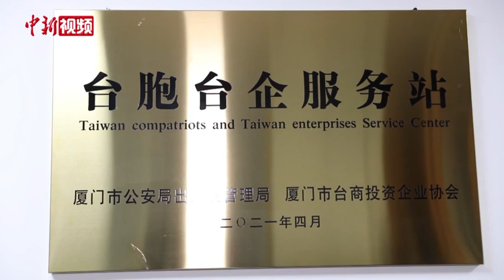洪秀柱谈大陆防疫措施 滴水不漏非常佩服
中国国民党前主席洪秀柱7月16日到访厦门市台商投资企业协会，参访设在协会内的台胞台企服务站，并与在厦门工作生活的台商交流座谈。洪秀柱一行从浙江乘飞机抵达福建厦门，沿途的防疫措施让她印象深刻，在接受媒体采访时，洪秀柱直言非常佩服大陆的防疫措施。
        一个多星期前，结束隔离后洪秀柱在浙江接种了第一剂北京科兴疫苗，来到厦门已过去八天，在接受中新社记者采访时，已年过七旬的洪秀柱笑称中气十足，身体并无任何不适感。
       洪秀柱此前是要到杭州参加海峡两岸青年发展论坛，提到从台湾刚到大陆时的防疫措施，洪秀柱仍记忆犹新，她表示大陆的防疫措施不只是针对人的核酸检测还有环境的检测，特别是在入住隔离酒店时，洪秀柱做了七次核酸检测，她表示大陆的各项防疫措施几乎是滴水不漏。
        相形之下，台湾的防疫情况令洪秀柱担忧。她提出在大陆疫情刚暴发时，台湾如果能够递出橄榄枝，大陆朋友会感同身受，一直到台湾疫情暴发，大陆释出善意想要协助，又被认为是别有用心。病毒是两岸共同的敌人，洪秀柱呼吁两岸同胞应换位思考，联手防疫。